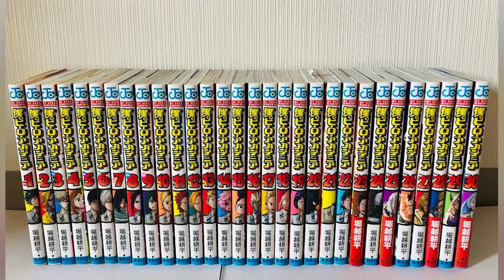Does Shigaraki Beat Star and Stripe? My Hero Academia Chapter 330 Prediction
Short answer: Shigaraki Low Diffs Stars and Stripes in chapter 330